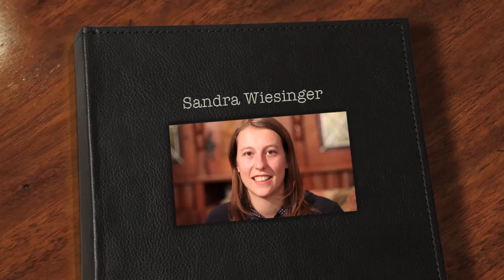Die Karde ist lässig